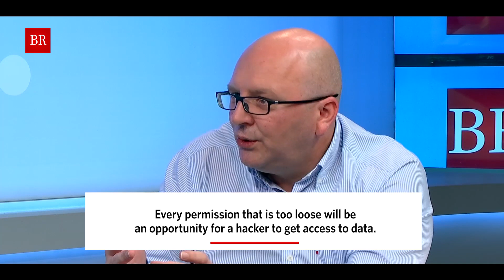Automating Cyber-Defense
AI has potential to make the lives of security professionals a lot easier – but it should be approached with caution. Deep learning is a useful tool to optimize and validate security posture. But until we overcome some of its challenges, positive security models and behavioral algorithms that are deterministic and predictable are still more effective for defense and mitigation.